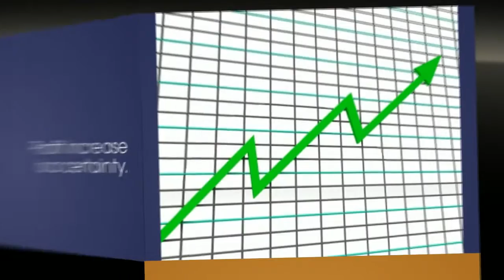Tweed Heads and Gold Coast Graphic Designer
Increase your profit by using more effective graphic designs in your advertisements. Make sure that you don't waste your money on ineffective advertisements.
Tweed Heads and Gold Coast Graphic Designer and other printing services are available at Not Just A Copy Shop. We see to it that you get your money's worth.

Not Just A Copy Shop
Address: 1/81 Minjungbal Dr , Tweed Heads South, NSW 2486

Images Courtesy of Free Digital Photos